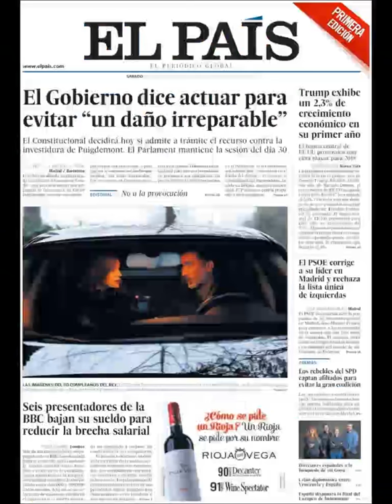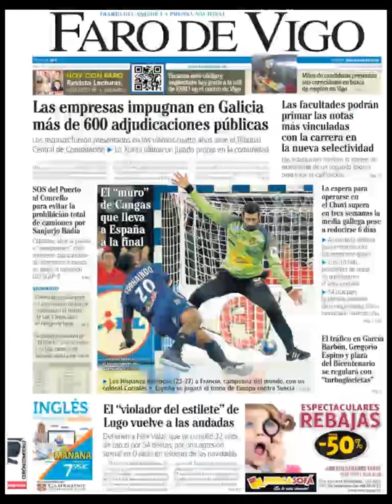Noticias Sábado 27 Enero 2018 Principales Portadas Titulares Diarios Periódicos España Spain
¿Que le Parecio este día?